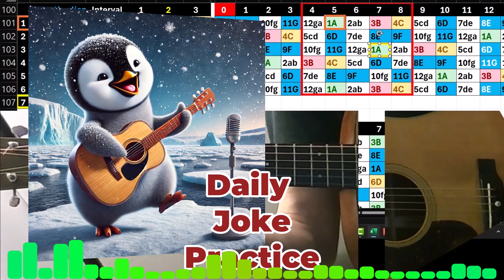Daily Joke Practice 9.14.24